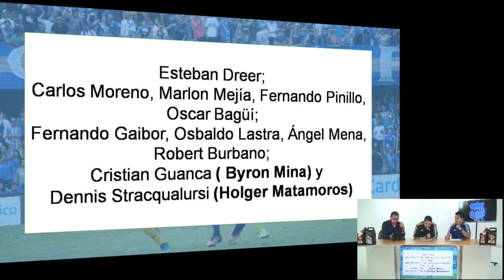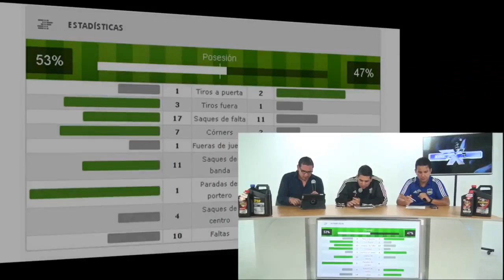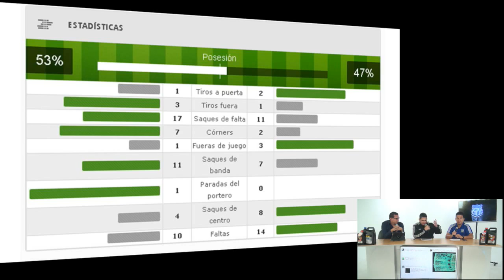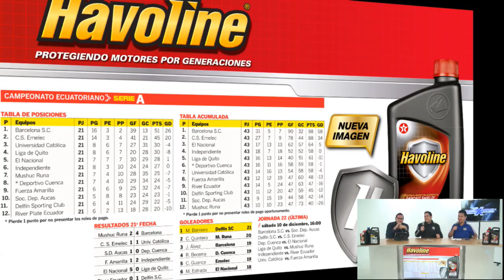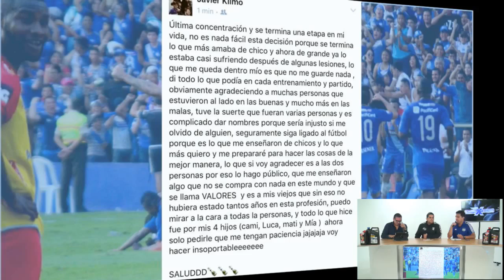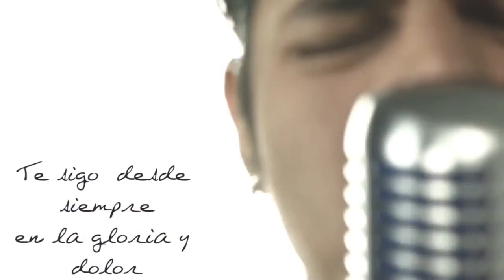Partido en vivo de Emelec vs Fuerza Amarilla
emelexista
fichajes emelec 2019
contrataciones de emelec 2019
posibles contrataciones de emelec 2019
contrataciones emelec 2019
club sport emelec
fichajes de emelec 2019
emelec contrataciones 2019
emelec 2019

club sport emelec
imagenes de emelec
barselona emelec
emelec
imagenes de emelec con frases
emelecisyas ml cita hasta la muerte en ataud de emelec
emelexista
fondos de pantalla de emelec para celular
historia de otilino tenorio
imagene de emelec
imagenes d emelec
imagenes de emelec con movimiento
macara vs emelec precios localidades
manuel mendoza emelec
musica de emelec para descargar
neme pierde elecciones
neme pierde las elecciones con.aspiazu
perdido de barcelona emelec
proximos rivales de emelec fecha 9
segundo arquero de emelec
valor de las entradas emelec vs nacional 2018